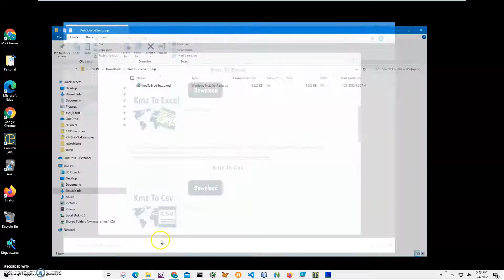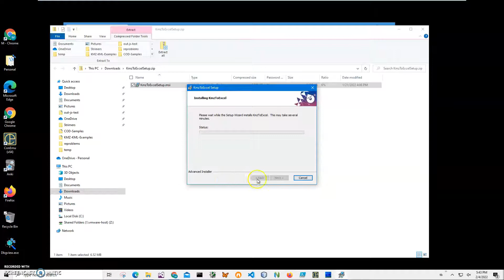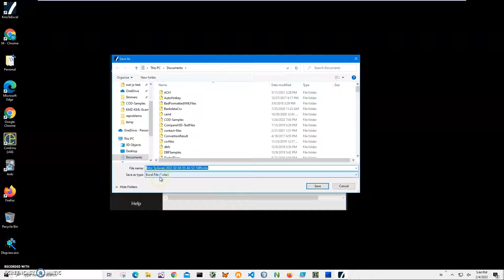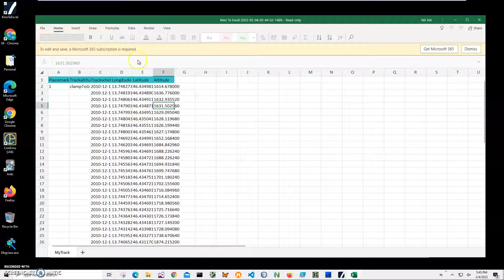Kmz To Excel